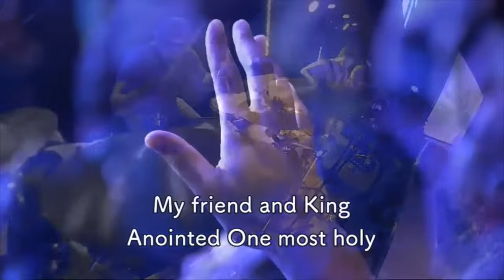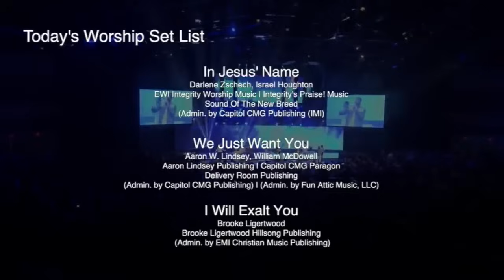"I Will Exalt You" (No Longer Slaves)